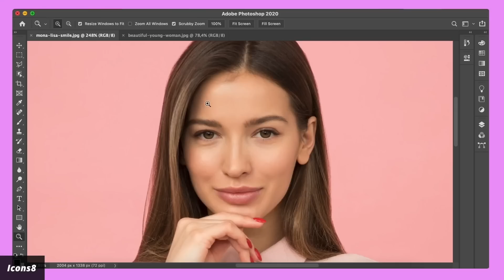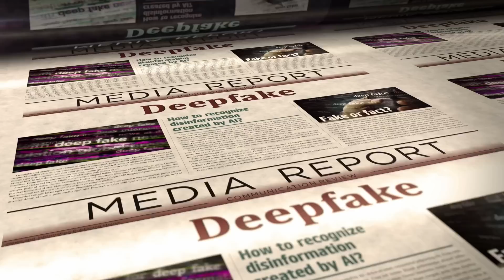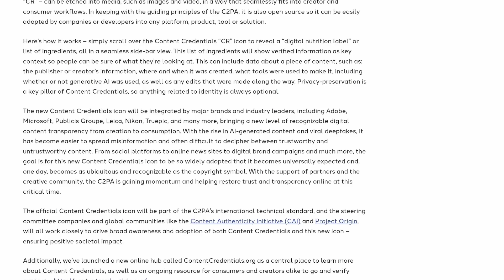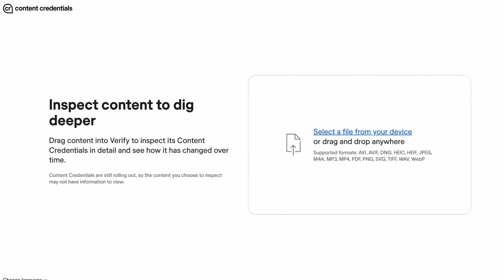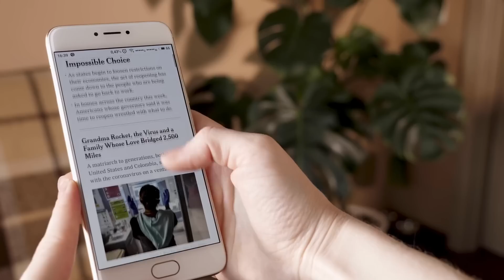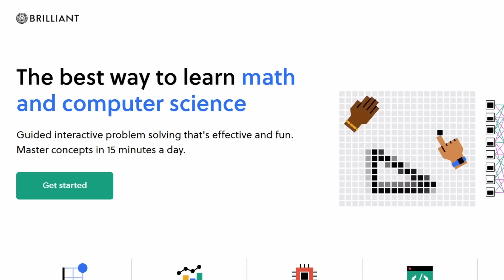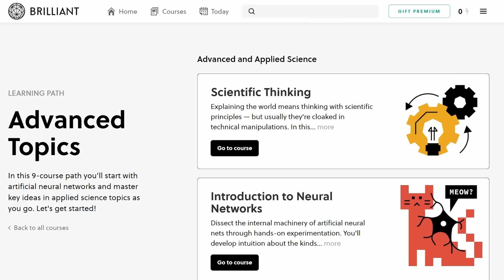Credentials against Deepfakes: How will it work?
Some major news outlets are about to release a feature known as “Content Credentials” to try and combat the spread of deepfakes. What are “Content Credentials”? Will it really stop deepfakes of Biden and Trump dancing together from spreading? Let’s have a look.